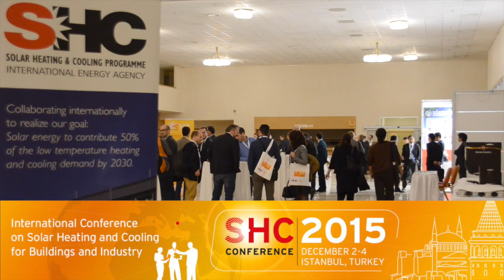Özgür Gök at SHC 2015: International Markets for Solar Collectors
Which factors count on the international market for solar collectors? Find out in an interview with Özgür Gök, Managing director of the Turkish collector manufacturer Ezinç. This interview was recorded at the SHC 2015 conference in Istanbul by solarthermalworld.org.